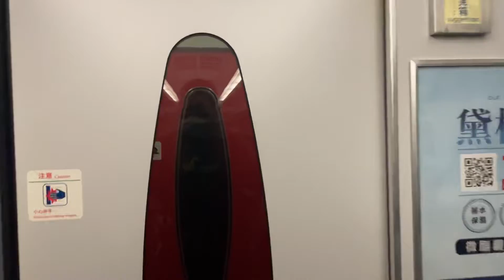327次普悠瑪自強號(南迴末班車)往台東行駛沿途停靠播音(知本、台東等站)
拍攝時間：2022/2/8 23:36
車號：(台東)TED2029+TED2030(高雄.新左營)
沿途停靠：新左營、高雄、鳳山、屏東、潮州、南州、林邊、枋寮、大武、太麻里、知本、台東。